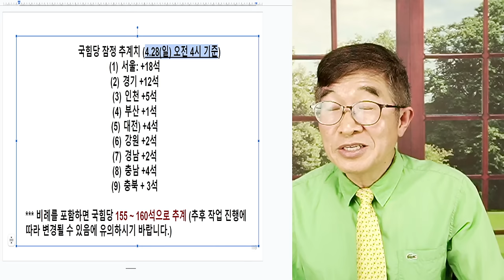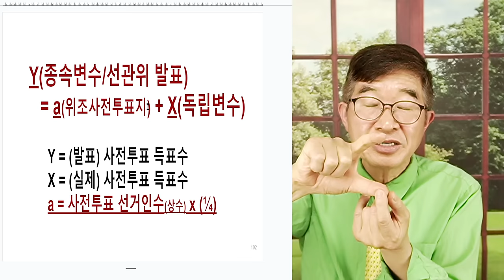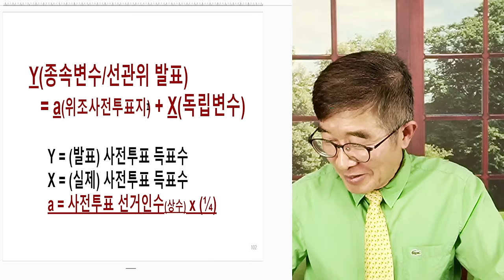국민을 갖고 놀다 / 사전투표 득표수 조작 / 숫자를 만들어온 자들 / 4.10총선에서도 어김없이, 조작하다 [공병호TV]